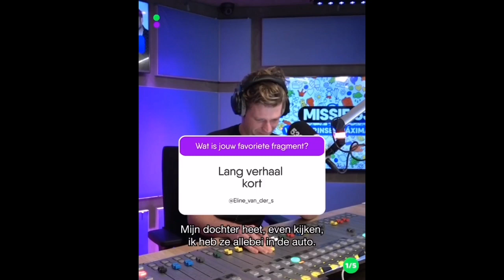Power Director Project 02 022 HD 720p MEDIUM FR30